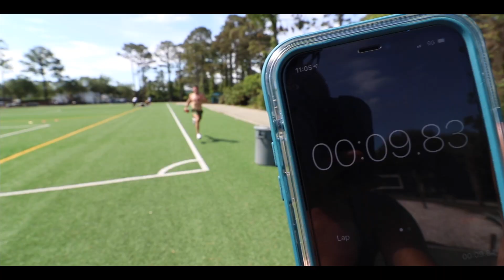My new Home Using the VA Loan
Let's Chat in the comments about the new home I bought using the VA loan!

► Bravo Sierra (CODE BSKELLUM) save 10%

My Gear:
►Camera Cannon 80 D
►Vlog Lens
►Drone Mavic Pro 2
►GoPro Hero 9
►Gimbal for My Canon 80D

►Robinhood (FREE Stock just Sign up)

My name is Christopher Kellum I am an infantryman in the Florida Army National Guard. I have been documenting my life since 2018 on Youtube in hopes to inspire others to pursue their dreams and goals. It started with Flight attendant vlogs and now has transitioned into Military and fitness content. I have been In the process of getting accepted to Flight school with the Army for 2 years now and I am currently working on getting a waiver/ clearance to go to flight school with a recent heart issue I found out about.